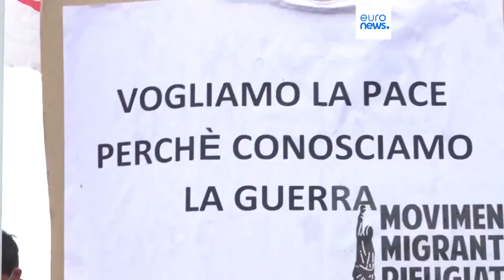¿Es el Gobierno de Meloni eurófobo y neofascista? Un balance de los primeros seis meses de mandato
Giorgia Meloni llegó al poder en Italia con un partido político de raíces neo fascistas y con la promesa de dinamitar la Unión Europea mientras cantaba alabanzas a Dios, a la patria y a la familia. ¿En qué han quedado sus promesas electorales 6 meses después?